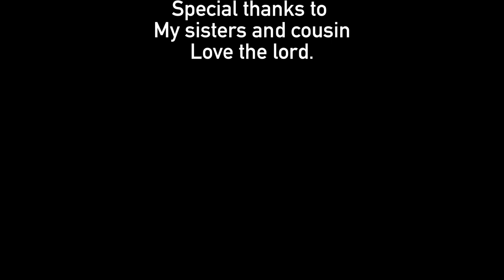BLANK THOUGHT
We made this completely out of  boredom its so funny to me though my sister is the girl and my other sis is the monster my cuz helped with the lights we have interviews of a short film we are working on we were at a wake Rest In Peace Monica,Lilian and Lori we love you🕊💐🌷